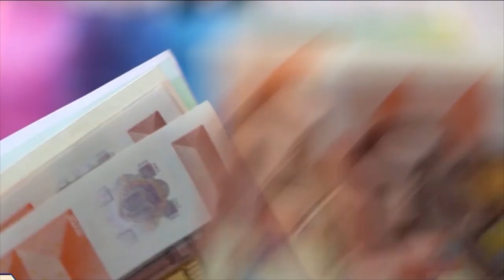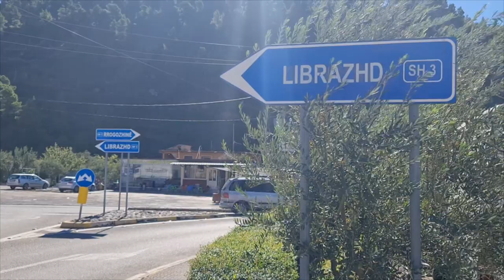‘Rrugët’/ ARRSH tender 32 mln euro për zgjerimin e Elbasan-Qafë Thanë dhe Ura e Cerencit-Peshkopi